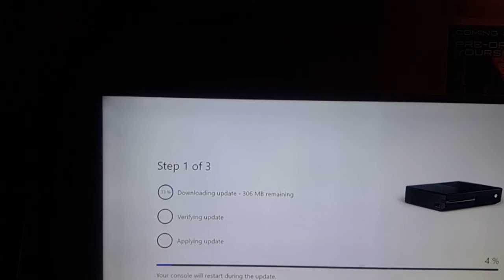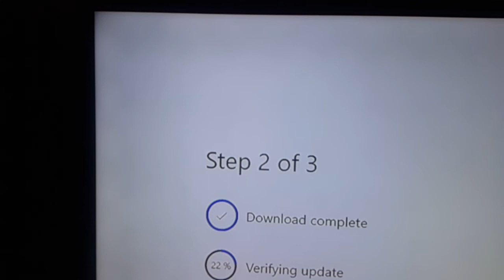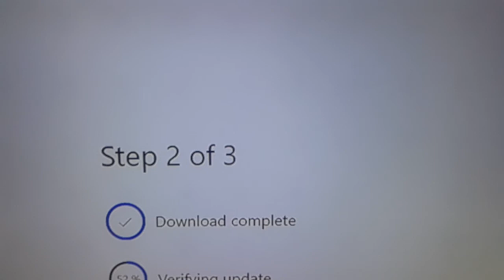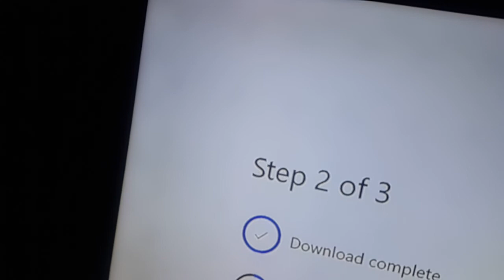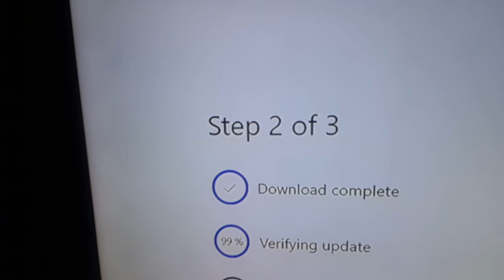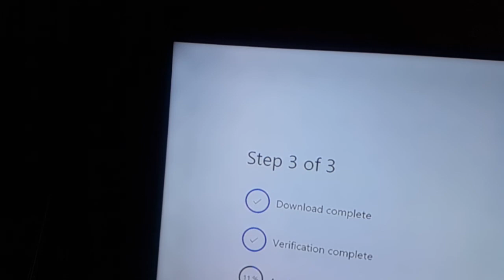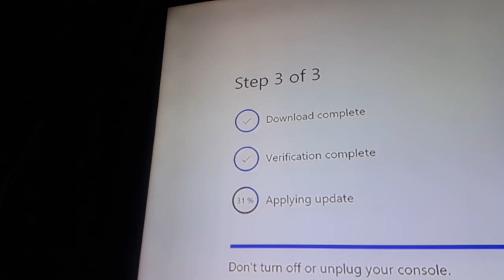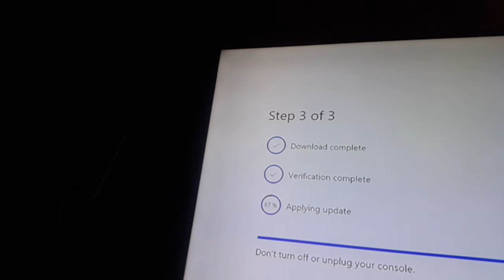Xbox one dashboard update complete 1080P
Firmware update out for Xbox one